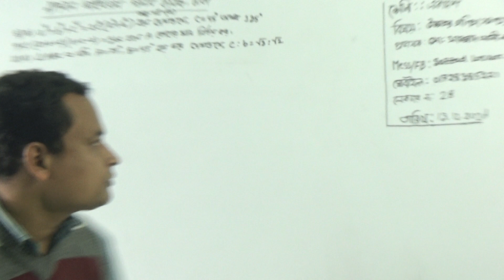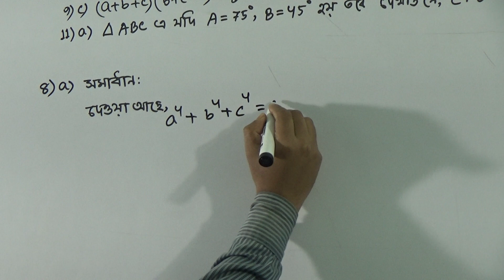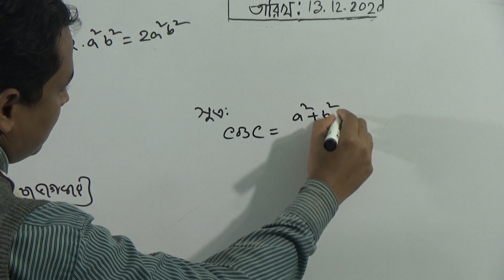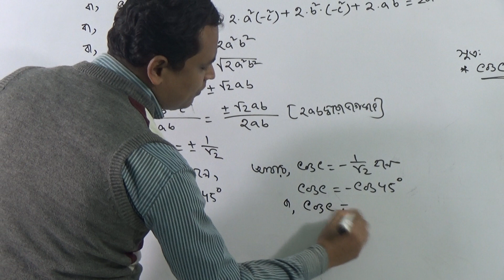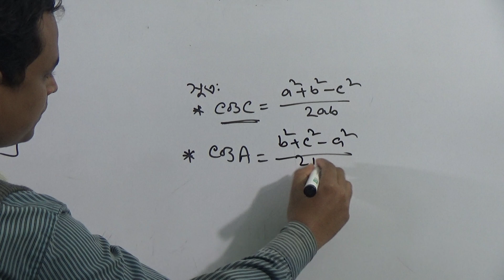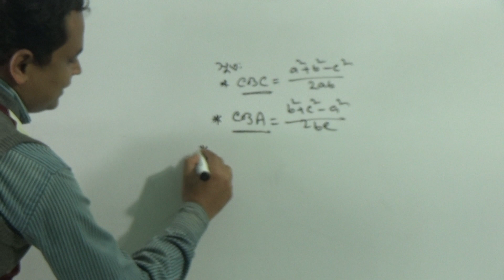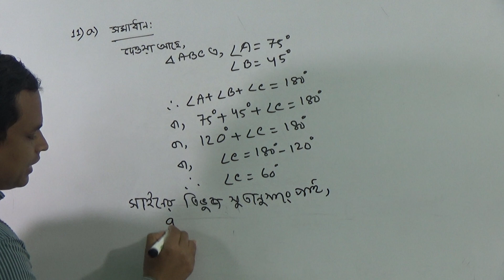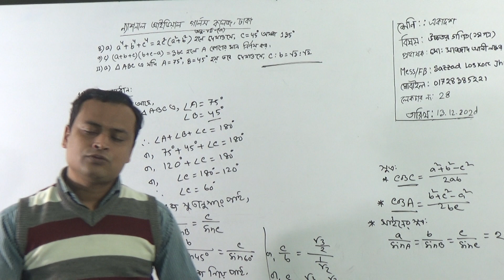একাদশ শ্রেণির উচ্চতর গণিত (১ম পত্র), লেকচার নং-২৮, আলোচ্য বিষয়: অনু: VII(G)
শ্রেণি: একাদশ
বিষয়: উচ্চতর গণিত(১ম পত্র)
লেকচার নং-২৮
আলোচ্য বিষয়: অনু: VII(G)
প্রভাষক: জ. মো: সাজ্জাদ আলী লস্কর